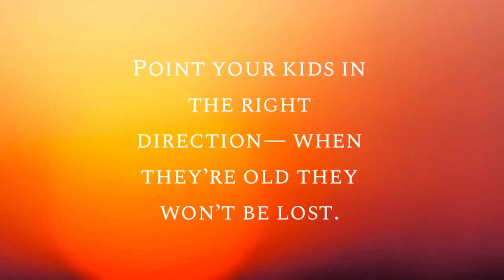Mek Wi talk bout it!!🗣|| What Goes On In The Mind of a 7 year old? || He’s really smart‼️|| KAshlye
Hey guys! I had so much fun filming this video. Really hoping you enjoy!! I'm really impressed by all this little kid knows. Let me know if you learned something from watching this video. He can't be 7yearsold!

ENJOYYYYYYYY❤️❤️

OTHER SOCIALS